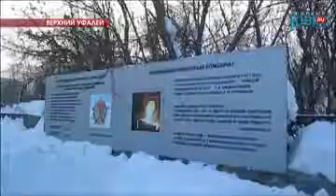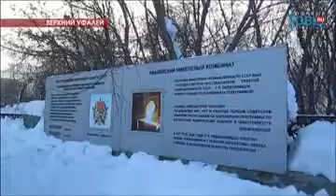Челябинск с рабочим визитом посетил полпред президента в УрФО Игорь Холманских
22 миллиарда рублей направят в этом году на улучшение качества жизни южноуральцев. На эти деньги создадут больше тысячи мест в детсадах для малышей от 3 до 7 лет. Построят две школы почти на 2 тысячи учеников. Новые квартиры получат около 12 тысяч человек. Такие социальные обязательства Борис Дубровский представил полпреду президента в УрФО Игорю Холманских. Он находится с рабочим визитом в Челябинске.